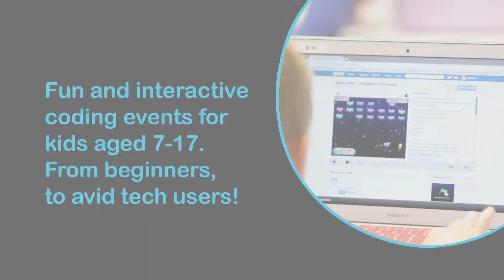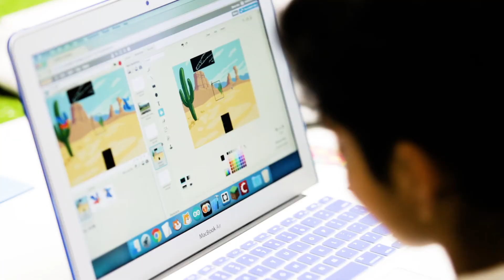Introducing CIY.Club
CIY.Club is Australia's premium provider of coding camps and clubs for kids aged 7–17. We teach kids to 'Code It Yourself', writing their own games, software, websites, apps and more!